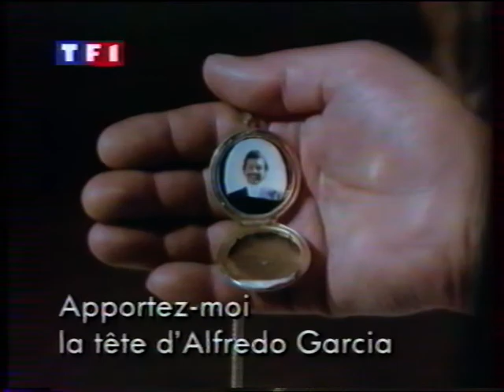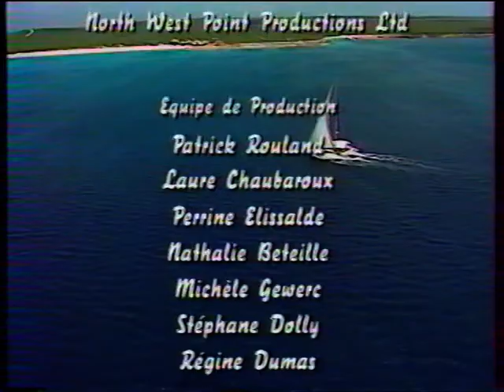TF1 - 1993 - Pubs + Coming Next + Le Trésor de Pago Pago